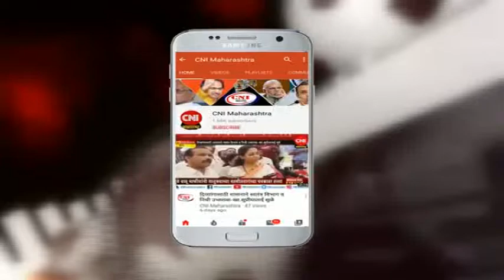पिंपरी : भारतीय जैन संघटना यांचा डॉक्टर आपल्या दारी अभिनव उपक्रम